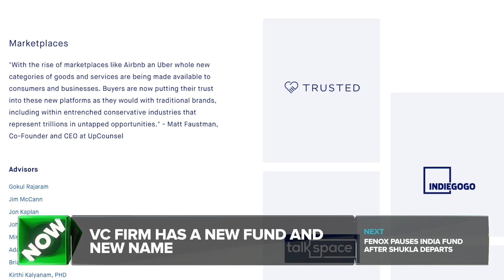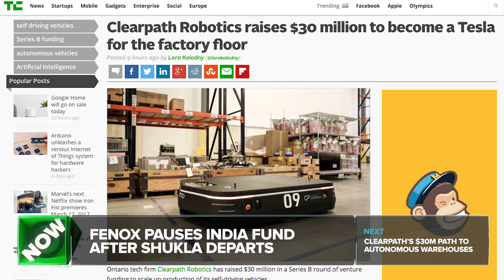Blue Origin has another Successful Rocket Launch Test | Crunch Report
Blue Origin succesfully launches a rocket to test a capsule-malfunction scenario, VC firm Metamorphic Ventures raises $50 million and gets a new name, VC firm Fenox pauses its India fund after Venktesh Shukla leaves the company, Clearpath raises a $30 million Series B and Google's autonomous cars cross 2 million miles driven. All this on Crunch Report.